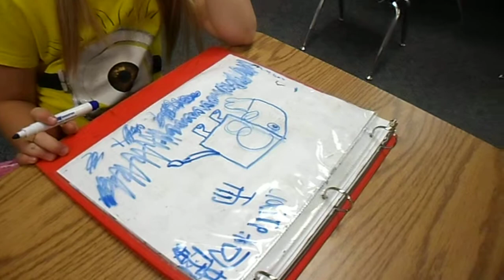Northlake Elementary Chinese Dual Immersion RED class (05/01/2015) 美国一年级学生唱大象歌